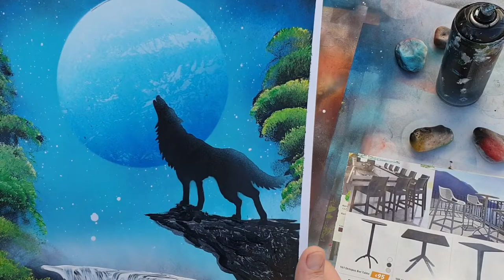Howling Wolf on The Moonlight - Spray Paint ART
Today I prepare one more Spray Paint Art for You. This time one of my favorite themes for drawing and painting Howling Wolf on The Moonlight.